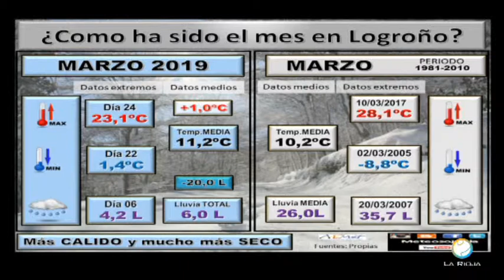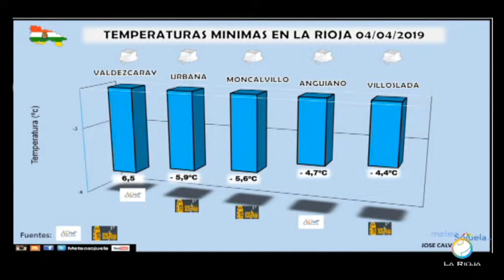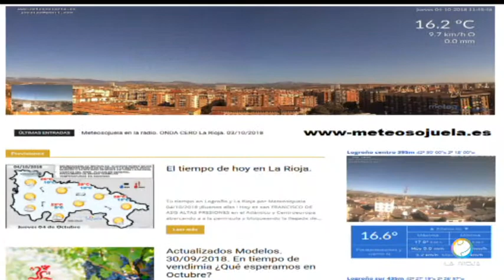Meteosojuela en Televisión. POPULAR TV. Conexión Rioja. 04/04/2019